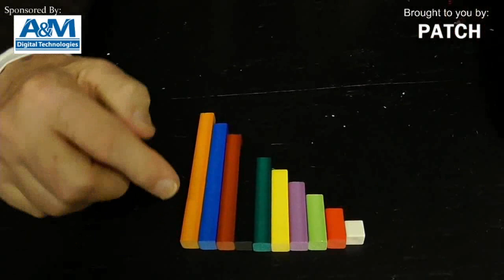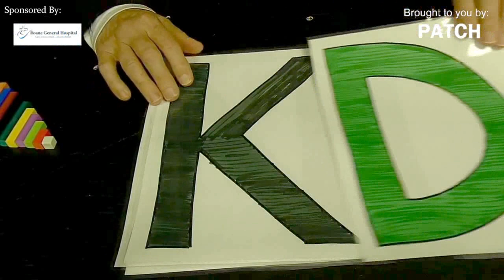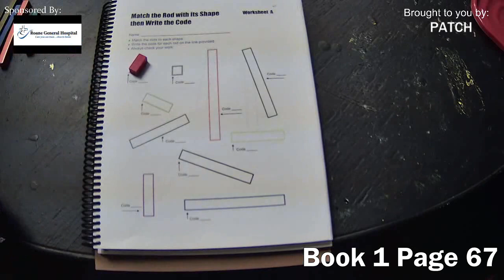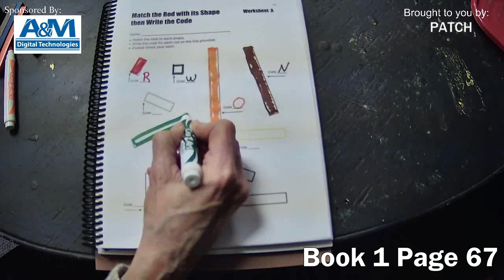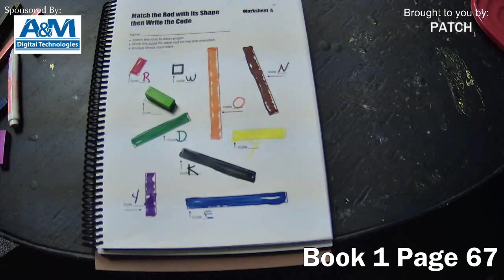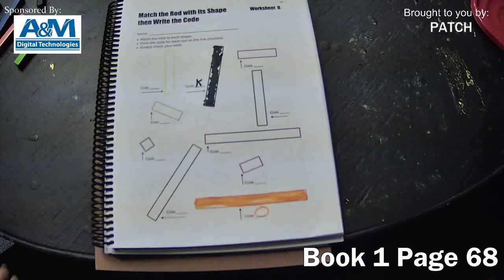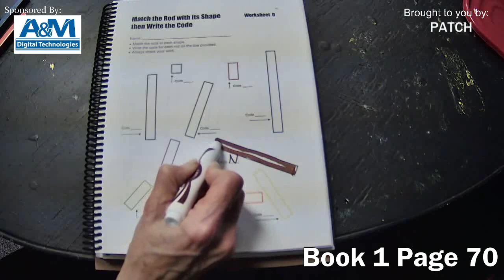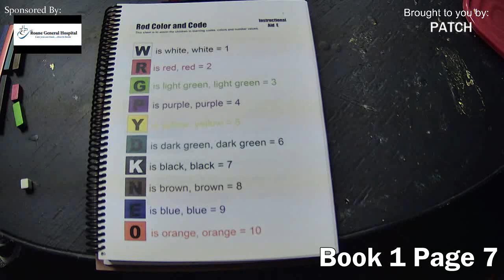edited Book 1 Page 67 to 72 - Matching Rods with Codes (PATCH School of Wizardry)